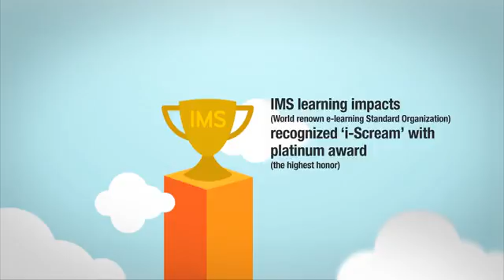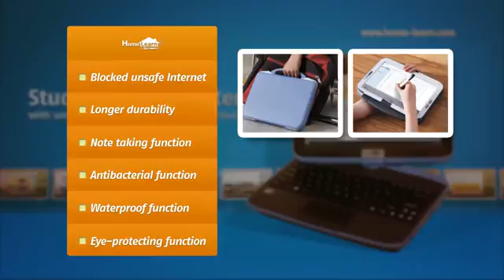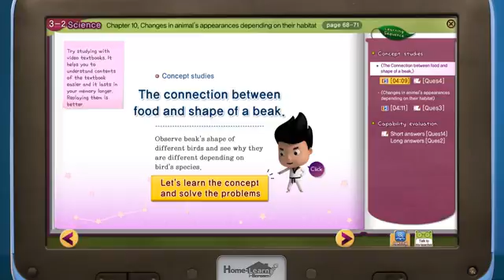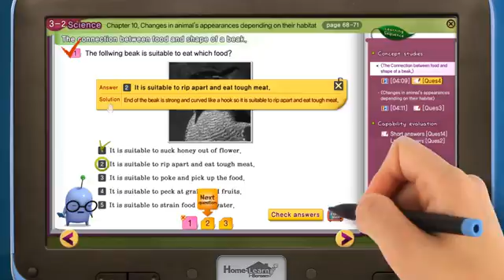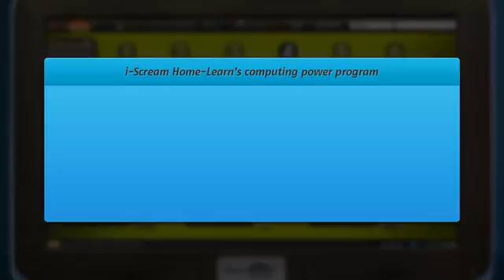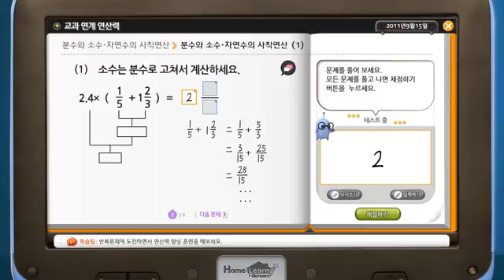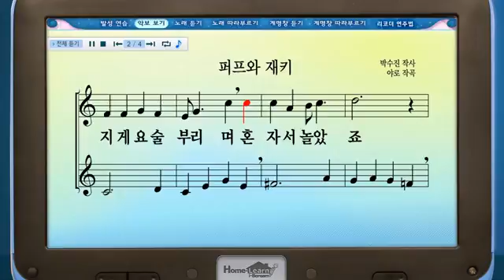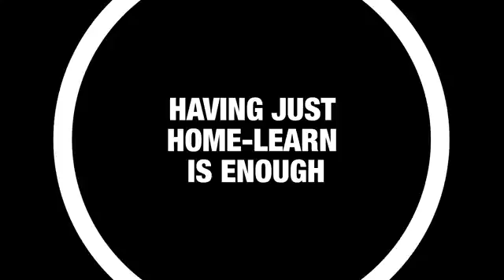i Scream Home Learn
‘i-Scream Home-Learn’ has been developed specifically for K-12 school learners to experience ‘Self- paced learning’ with intuitive and effective multimedia resources.

Curriculum contents of ‘i-Scream Home-Learn’ cover the whole scope of  K-12 school curriculum including Science, Mathematics, Language, Social Studies, English and etc.